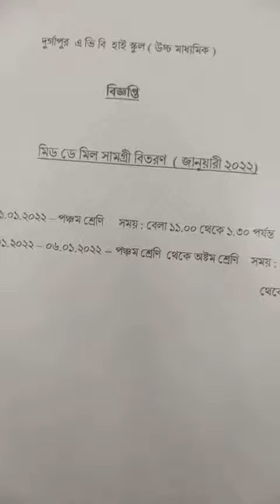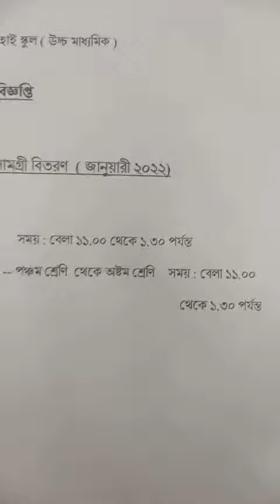2022 সালের জানুয়ারি মাসে মিড ডে মিলের সামগ্রী বিতরণ